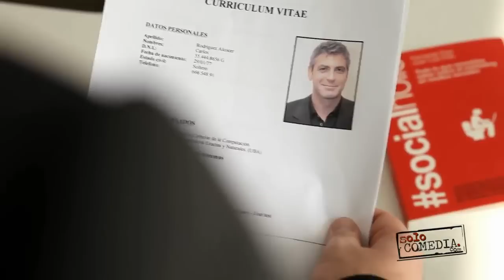El CV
En SOLOCOMEDIA sabemos que un buen CV marca la diferencia.

Hay cosas GRATIS.